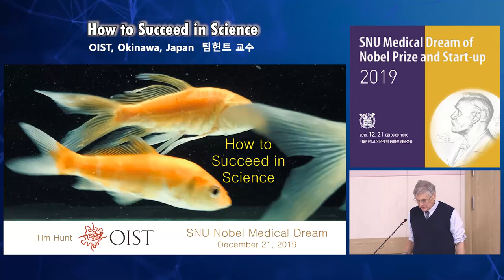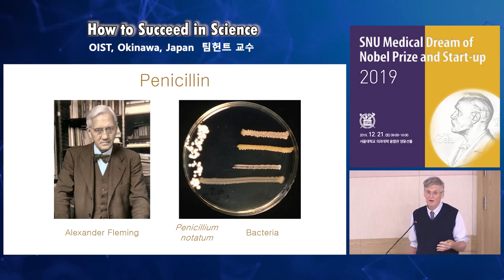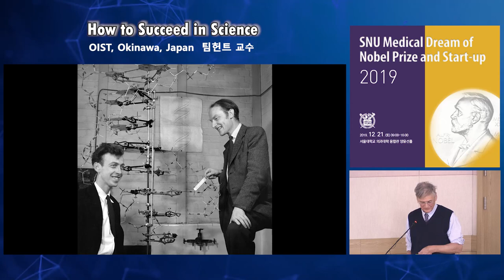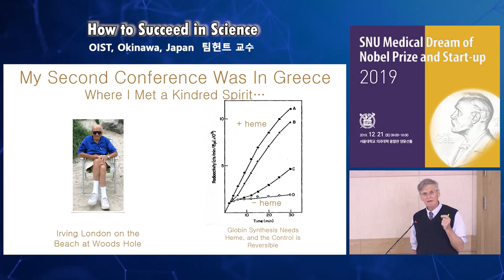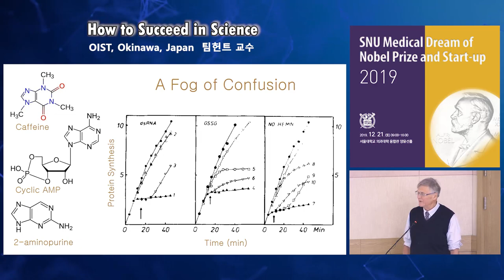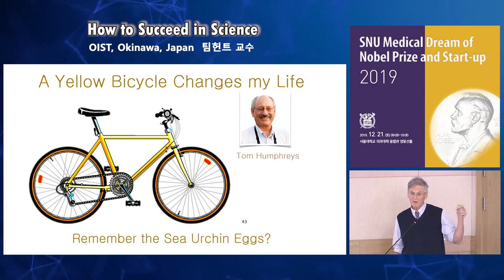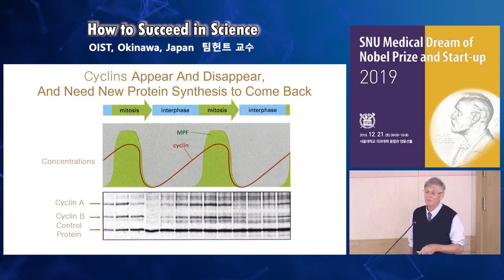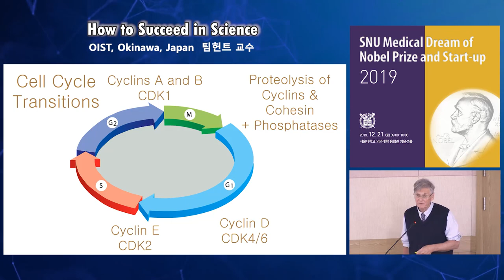How to Succeed in Science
OIST, Okinawa, Japan, 팀헌트 교수